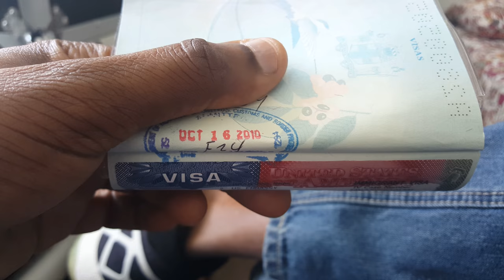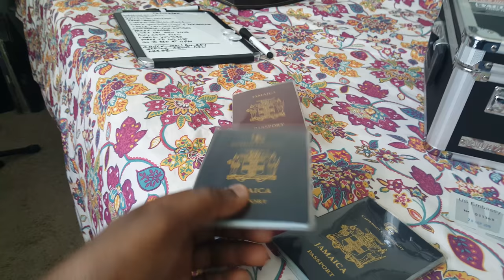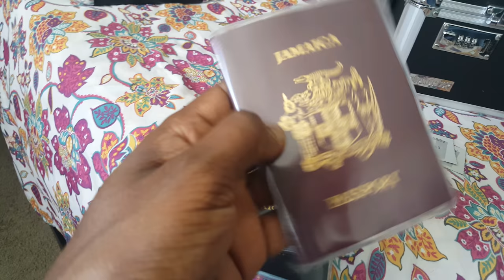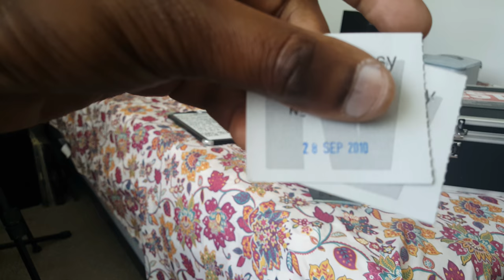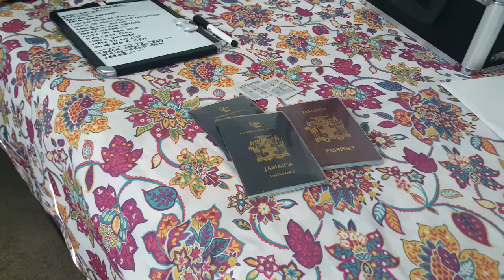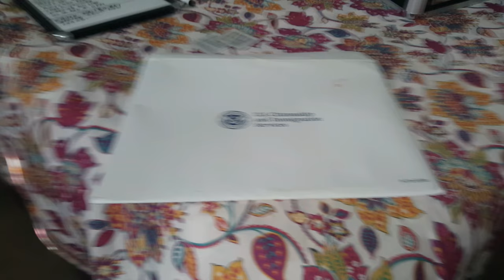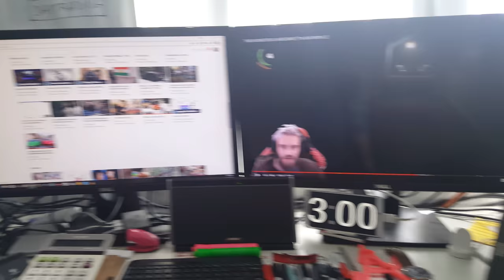Drive West Palm Beach Episode 22 Coming To America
Today is the 7th anniversary of me leaving Jamaica to live here in America.  This vlog is to show the world my struggle to get to a first world status.